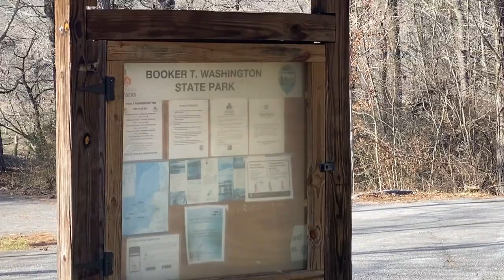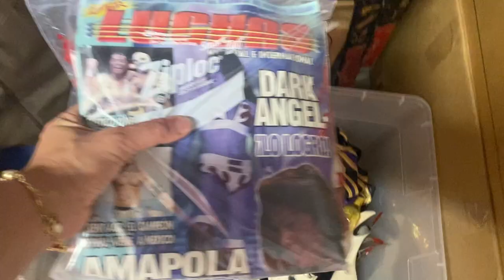IT'S A WANDER Ep. 23: Returning to the Ring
After 7 years, I made the decision to return to in-ring competition!  In this episode, I do the first part of my prep from the van while traveling through the Southern US.  Mostly in a bikini. 😊